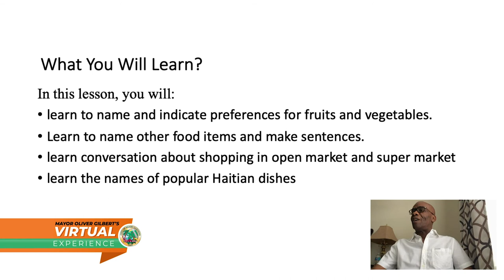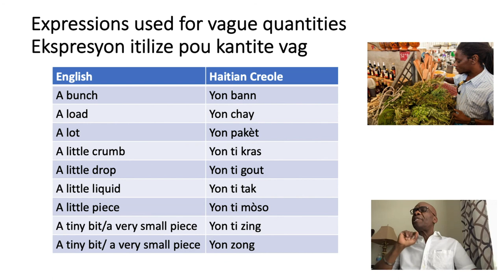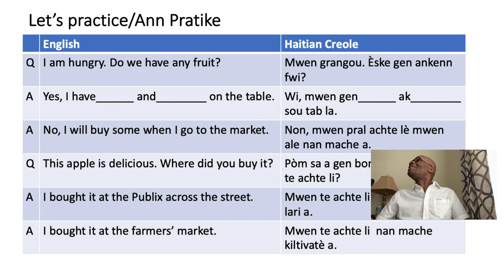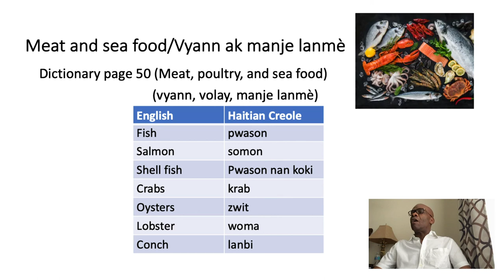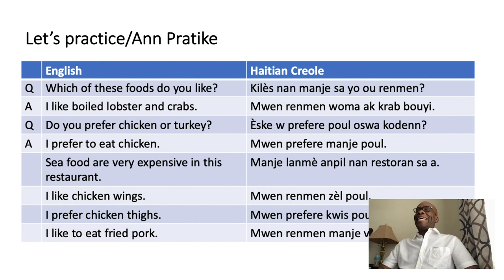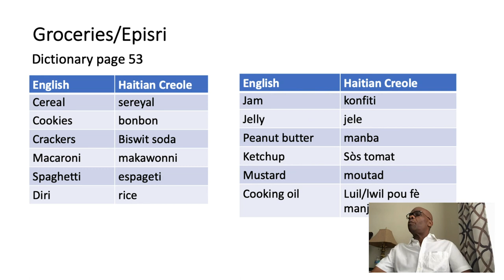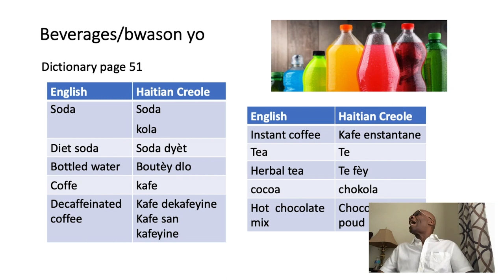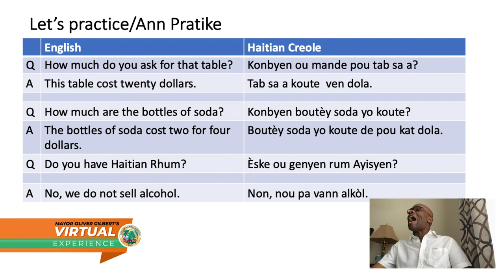CMG Virtual - Haitian Creole with Mr. Innocent • May 28, 2020